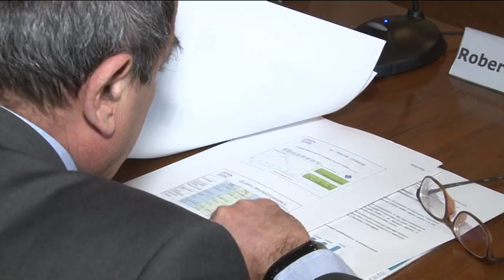Corea del Sud. Razzi porta in Abruzzo l'ambasciatore Yong Joon Lee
L'Abruzzo punta al mercato della Corea del Sud e per farlo il senatore di Forza Italia, Antonio Razzi, porta a Pescara l'ambasciatore coreano Yong Joon Lee organizzando un seminario rivolto ad imprenditori e forze economiche. Negli ultimi due anni la nostra regione ha infatti sviluppato un giro d'affari di 26 milioni di euro con la Corea che rappresenta oggi la 13^ potenza economica mondiale.